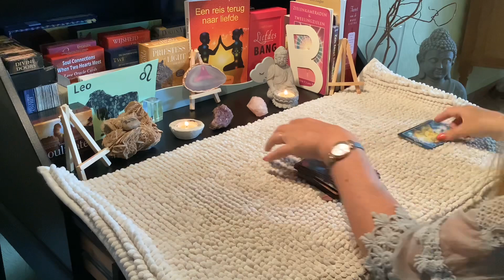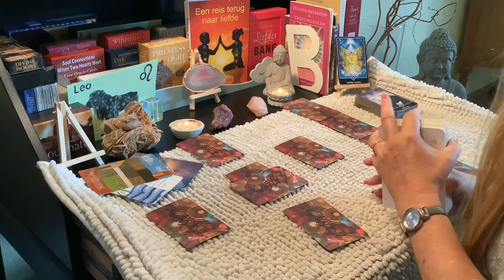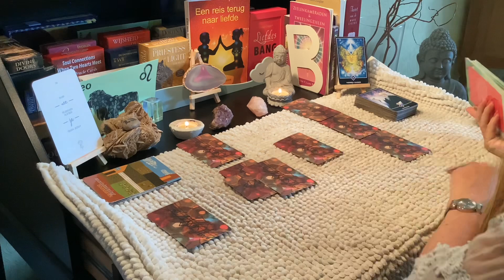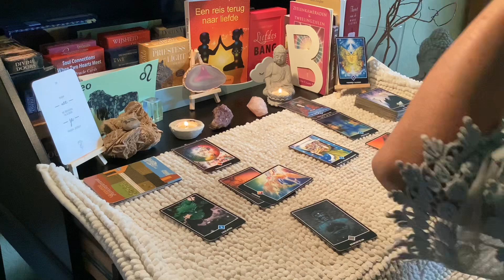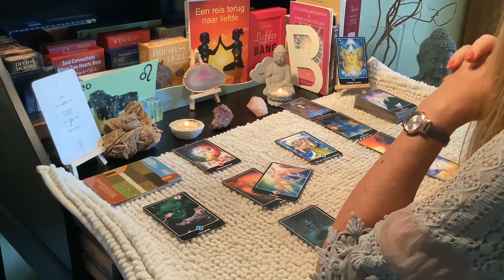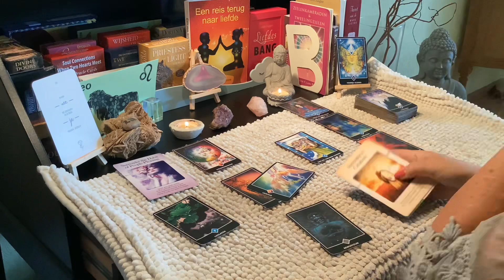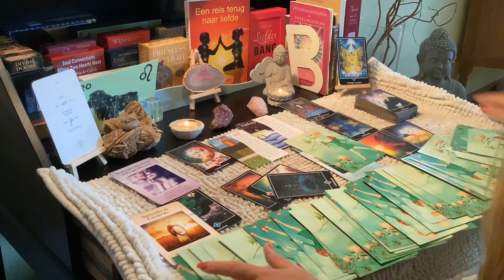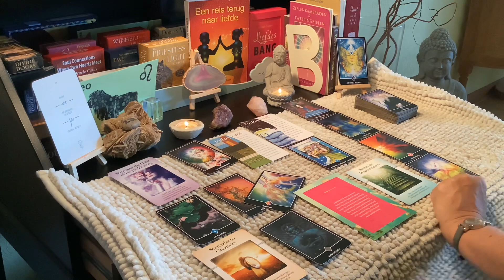Intuïtieve tarot Sterrenbeeld Leeuw ♌️ augustus 2022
-AANRADER: All in coaching traject: eerste sessie anderhalf a twee uur inclusief uitleg innerlijk kind werk + vijf vervolgsessies van een uur. €366,—